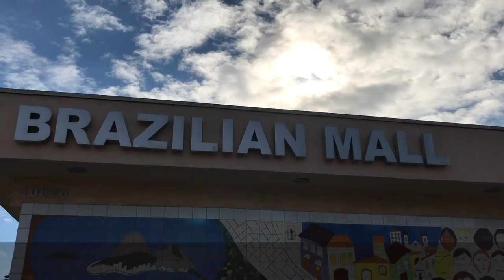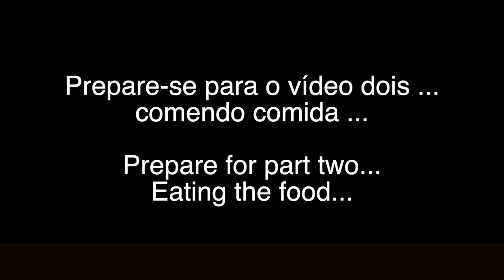SHOPPING AT A BRAZILIAN MARKET!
In part one I shop at a Brazilian market.
In part two I will eat all the goods I $$$.
Hosted & Edited by: Zachary Roozen
Social: @ZacharyRoozen
Special thanks to: Supermarcado Brazil